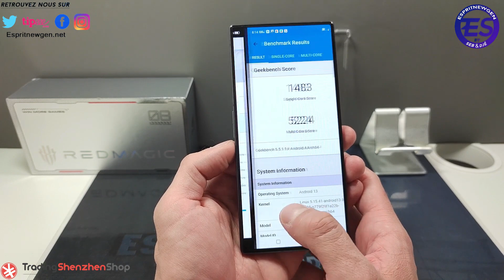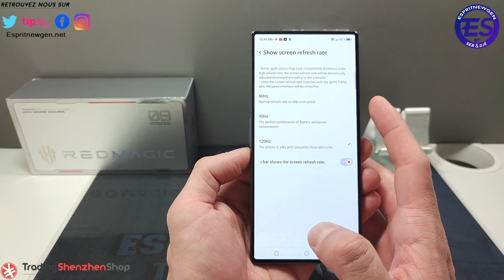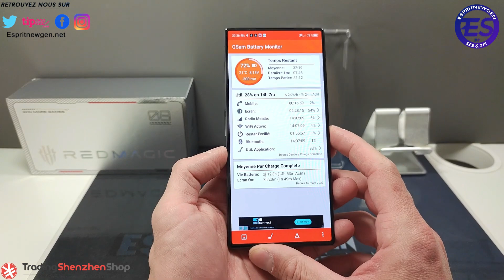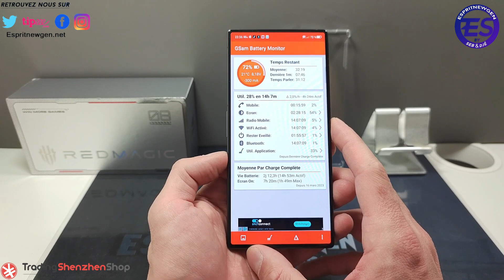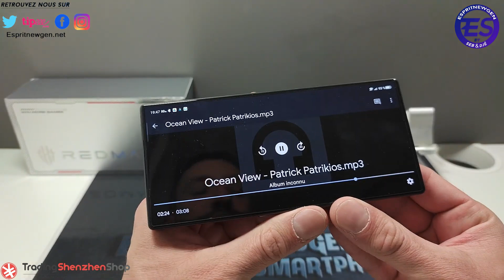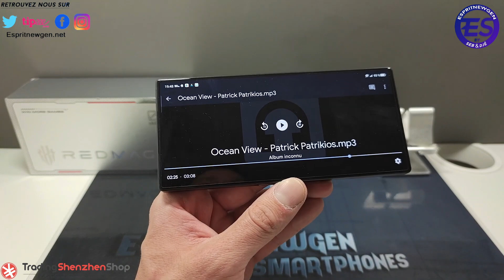RedMagic 8S Pro : un smartphone qui fait rêver les gamers !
Présentation du produit : le RedMagic 8S Pro est un smartphone gaming haut de gamme lancé en juillet 2023 par la marque chinoise Nubia. Il se distingue par son écran OLED de 6,8 pouces avec une résolution de 1116 x 2480 pixels et un taux de rafraîchissement de 120 Hz. Il est équipé du processeur Snapdragon 8+ Gen 2, avec 12 ou 16 Go de RAM et jusqu'à 512 Go de stockage interne. Il dispose d'un triple capteur photo arrière, dont un principal de 50 mégapixels, et d'un capteur frontal de 16 mégapixels sous l'écran. Sa batterie de 6000 mAh lui assure une bonne autonomie et est compatible avec la charge rapide à 80 W. Il possède également un système de refroidissement actif avec un ventilateur et des LED personnalisables. C'est un smartphone qui offre des performances exceptionnelles et une expérience immersive pour les joueurs

Skype ► live:vivleceliba
Wechat ► espritnewgen